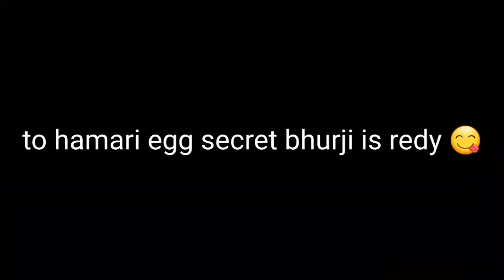🤔How To Make Egg Bhurji Street Style/Street Style Egg Bhurji Recipe/Egg Bhurji Mumbai Style